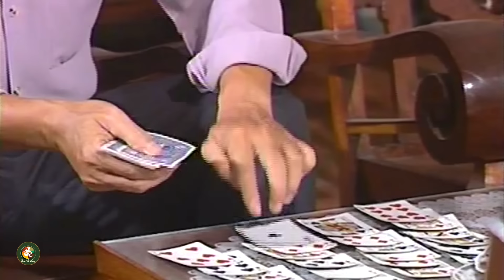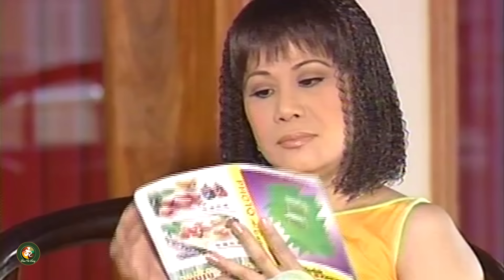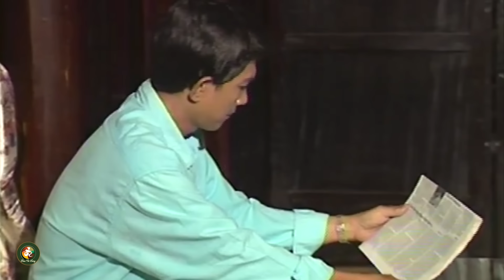Vừa Cười Vừa Thương Khi Vũ Linh Dạy Tài Linh Tập Làm Dâu Trong Tuồng Này - Cải Lương Xưa Vũ Linh TT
© Bản quyền thuộc về Đoạn Cải Lương